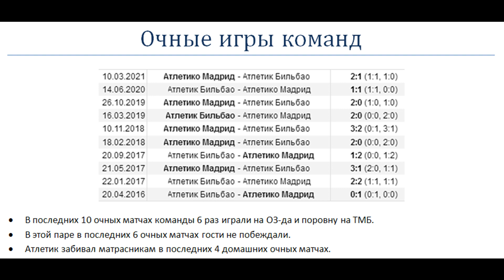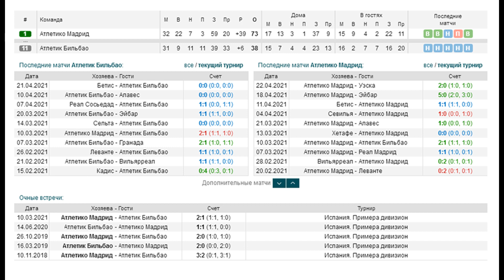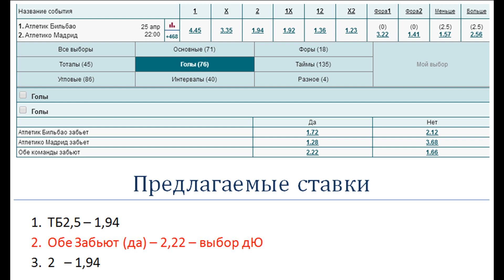Атлетик - Атлетико, прогноз 25 апреля (32 тур Ла Лиги)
Прогноз и ставка на матч Атлетик - Атлетико (25.04). В этой паре в последних 6 очных матчах гости не побеждали. Атлетик забивал матрасникам в последних 4 домашних очных матчах.